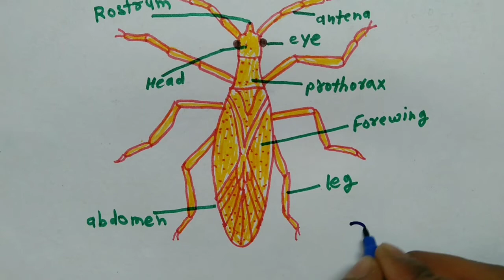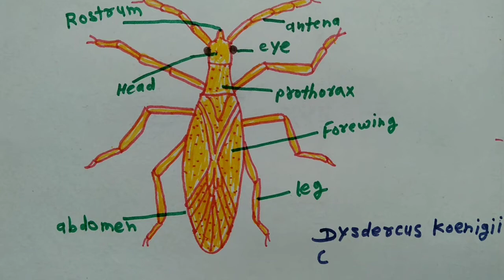Red 🔴 cotton bug 🪲 diagram ( Dysdercus koenigii) । कपास का कीट।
Comments:

Dysdercus is commonly known as red cotton bug 🪲 or red cotton stainer 🐞.
It is a major pest 🪳 of cotton but also infests lady's finger , maize 🌽 and hollyhock.
It possesses piercing and sucking  mouth 👄 parts. It is conspicuous on account of its red colour with prominent dark brown 🟤 or black ⚫ marks
on the forewings  and white ⚪bands on abdomen.
Females ♀️lay eggs 🥚in clusters in the cracks of the soil near the plant 🌴which hatch 🐣 out into nymphs within 7 days.
Nymphs feed often gregariously on full exposed bolls and undergo five 5️⃣ moults to become adult.
Nature 🌿 of damage: The damage is caused by both adults and nymphs by sucking the sap of the plant ☘️ and bolls. Their excreta stain the tint; hence, the name cotton stainer. Thus, the cotton Shop 🏙️ for latest trends get top quality products at best prices are spoiled. The attacked seeds 🌾 become worthless for sowing and oil extraction.
eControl: Fields should be ploughed to expose the eggs 🥚 to sun light. Dusting the infested crop 🌾 with 10% BHC @ 25 kg per hectare is effective in controlling the pest 🪳. Spraying of 0.05% malathion is effective in controlling 🏥 the pest.

Distribution: In our country it is a serious pest of cotton in U. P., Bihar, Andhra Pradesh, Tamil Nadu🏝️ and Maharashtra.